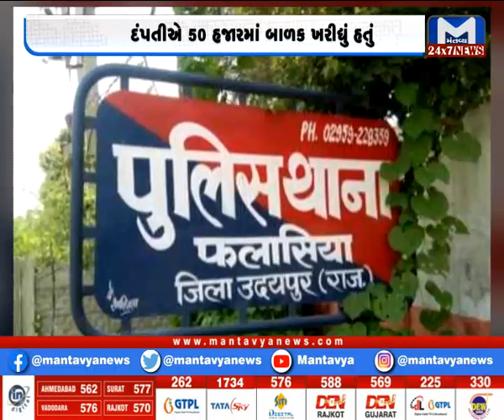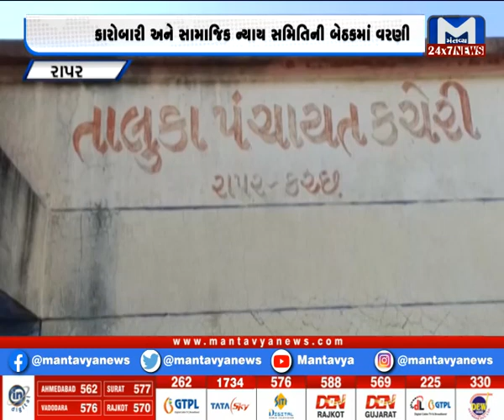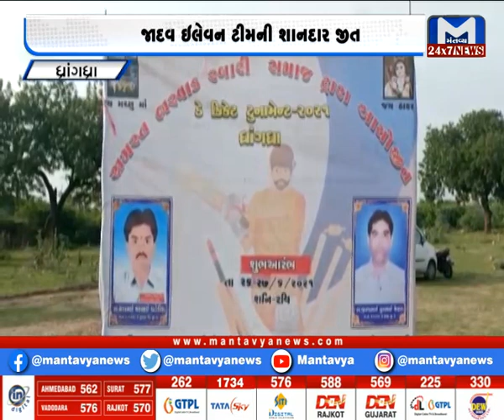Gujarat Roundup (28/06/2021)